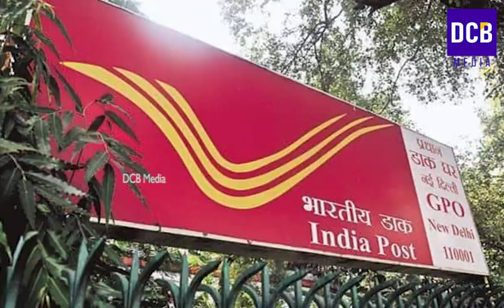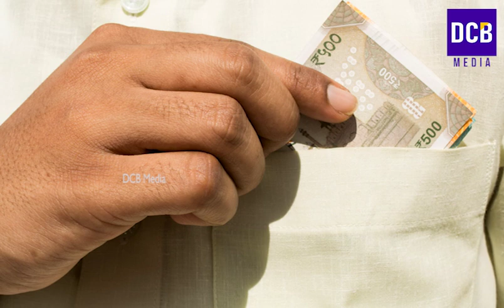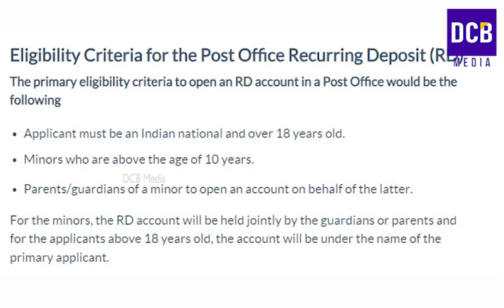100 രൂപയിൽ ആരംഭിക്കാം പോസ്റ്റ് ഓഫീസ് നിക്ഷേപം16 ലക്ഷം ലഭിയ്ക്കും | Post office recurring deposit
100 രൂപയിൽ ആരംഭിക്കാം പോസ്റ്റ് ഓഫീസ് നിക്ഷേപം16 ലക്ഷം  തിരികെ ലഭിയ്ക്കും വിശദവിവരങ്ങൾ വീഡിയോയിൽ| Recurring deposit | Post office RD